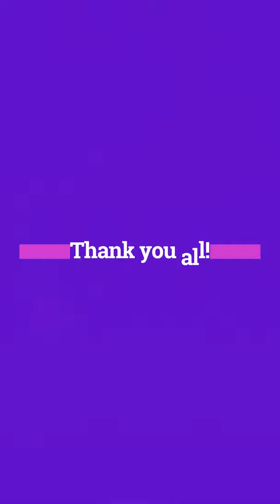ALI KHAN SHOW Team over the years.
Besuchen Sie für weitere Informationen!
Co-MODS & ALI KHAN SHOW TEAM
Ramona Enderle Co-Mod
Clarissa Jungbluth Co-Mod
Susi Chmiel Co-Mod
Chriessy Co-Mod
"Stalingrad"Kathie Jackewitz Co-Mod
Manfred Schnelldorfer - Sports News
Verena Kerth Co-Mod
Holger Enghardt - TV Team
Moritz Scheidl TV-Team
Tom von der Isar TV Team
Alexander Onken Redakteur/TV
Burkhard Weber TV Team
Claus von Horstig TV Team
Rob Kug TV Team R&B, AKTV
Alexander Ricciardi TV Team
Peter de Melo Security